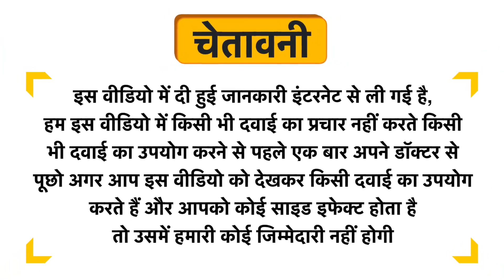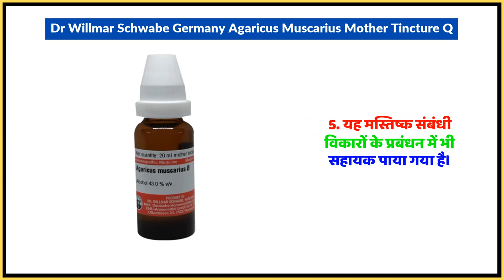Dr Willmar Schwabe Germany Agaricus Muscarius Mother Tincture Q Uses in Hindi | Side Effects | Dose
Dr Willmar Schwabe Germany Agaricus Muscarius Mother Tincture Q Uses in Hindi | Benefits | Side Effects | Dose